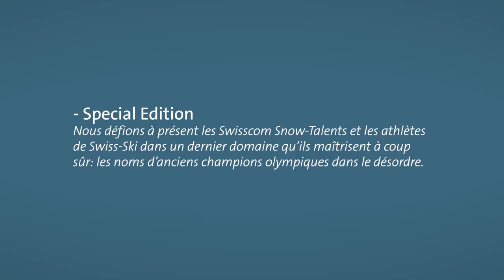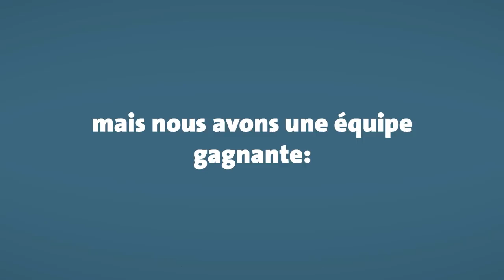Quiz vidéo Swisscom TV: spécial Swiss-Ski part 2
Ici le deuxième part de notre quiz spécial avec Swiss-Ski. Nous défions à présent les Swisscom Snow Talents et les athlètes de Swiss-Ski dans un dernier domaine qu’ils maîtrisent à coup sûr: les noms d’anciens champions olympiques dans le désordre. Aurais-tu trouvé tous les champions olympiques? Les équipes Frederick Iliano / Sarah Höfflin, Vivienne Härri / Fabian Boesch, Cédric Noger / Marc Bischofberger, Sina Siegenthaler / Nevin Galmarini et Alexandra Bär / Armin Niederer sont de la partie.